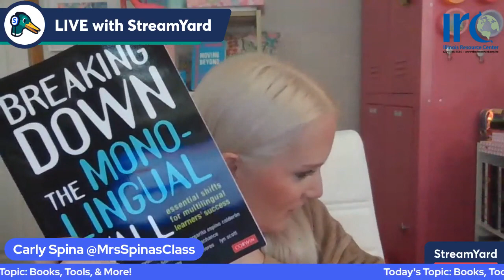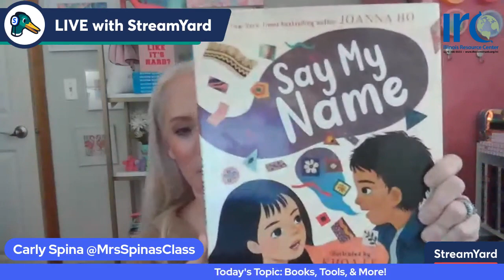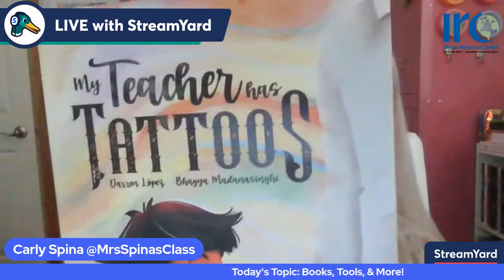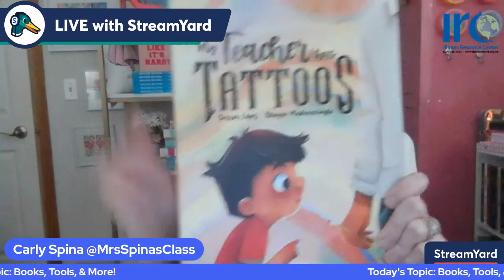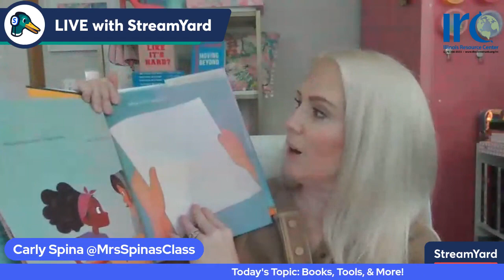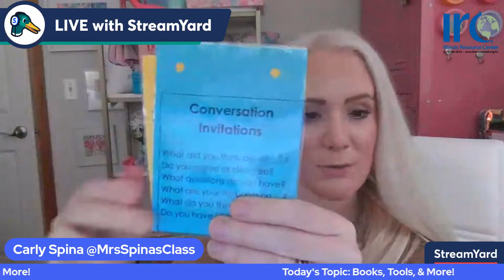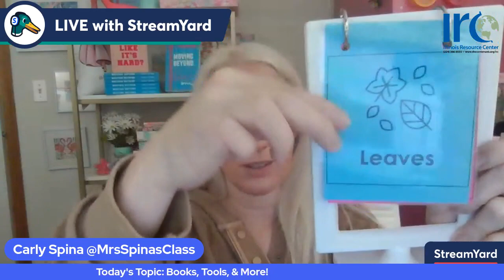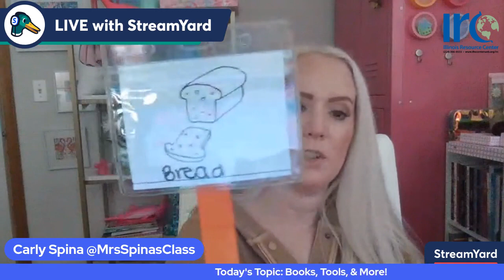Books & Tools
Join IRC Specialist Carly Spina as she shares current updates, current favorite books, and some new instructional tools!